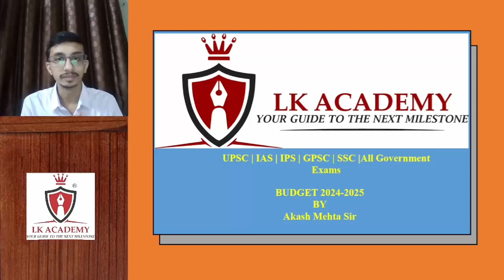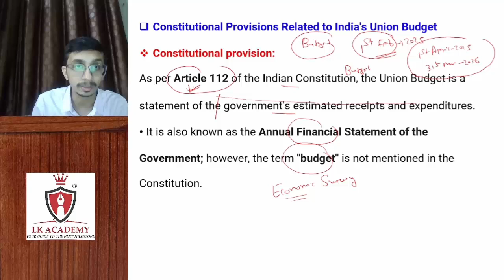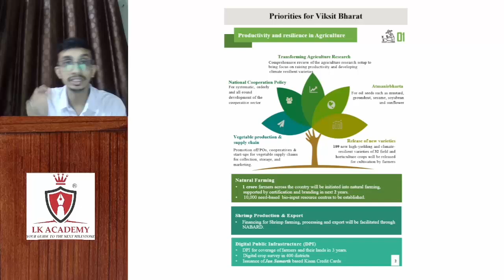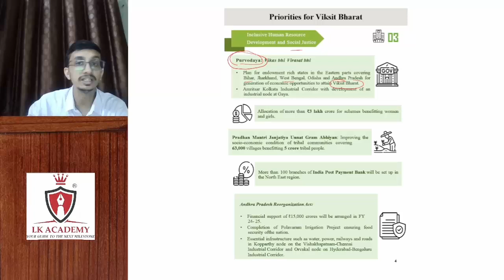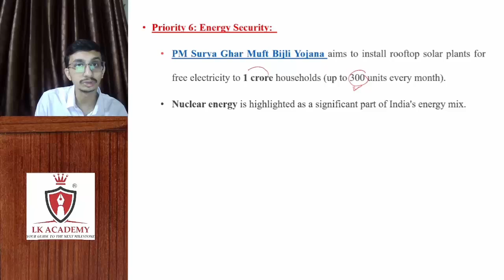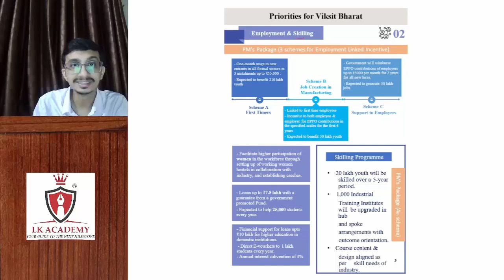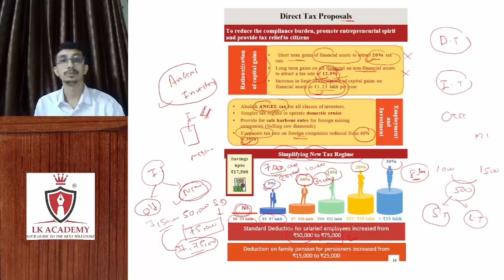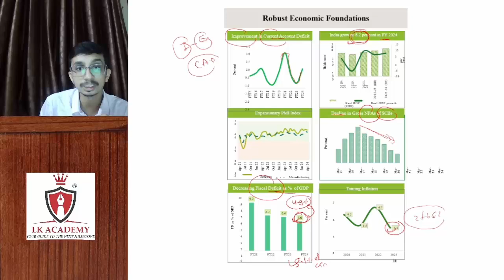Budget 2024 - 2025 in English Medium